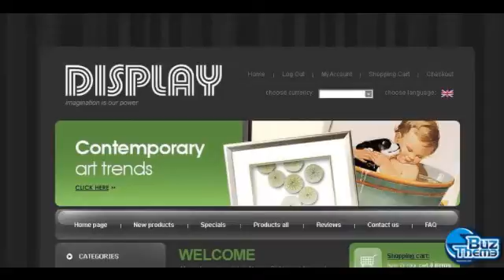Download Art Store ZenCart Template by Di TM ZenCart Templates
Features:
 Admin Panel

Width:
 980px